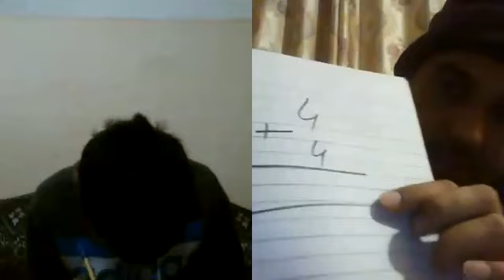1 digit addition. An activity of mathematical concepts to student with co morbidity.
Inclusion in Action
University of the Punjab, Child Welfare Centre is pleased to announce the  launch of its first special needs assistance YouTube channel named "E Inclusion in Action" under the visionary leadership of Prof. Dr. Niaz Ahmad Akhtar, Vice Chancellor University of the Punjab. The program holds the gracious support of Prof. Dr. Abid Hussain Ch. Dean Faculty of education with kind collaboration of Dr. Humara Bano, Chairperson, Dept. of Special Education, University of the Punjab, Lahore.
The Channel is the aftermath of constant effort from the CWC teachers  who have been putting their minds together to create a platform for those who are not able to access the regular teaching simulations and meeting. The credit has been followed up by the leadership of Dr. Ayesha Wajihullah to meet the educational needs of special children with Intellectual and developmental disabilities (IDD) faced by  their parents, in the current situation of COVID-19. The collaboration is shared with the consultation from the faculty of  Department of Special Education, University of the Punjab.
The objectives of the channel as the brief source includes:
• Developing awareness among community about the education of the respective child in:
 Online teaching of following skills:
• Number concept
• Self-help skills
• Recognitive skills
• Fine motor skills
• Music
• Vocational skills (binding skills, envelop making)
• Physical activities
• Speech activity
• Art and craft learning for parent to keep their children busy at home.